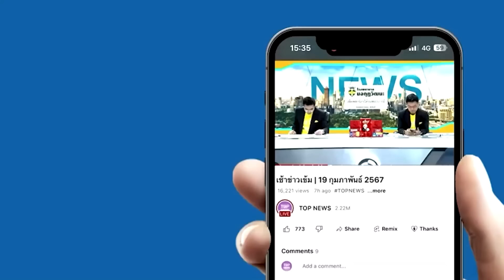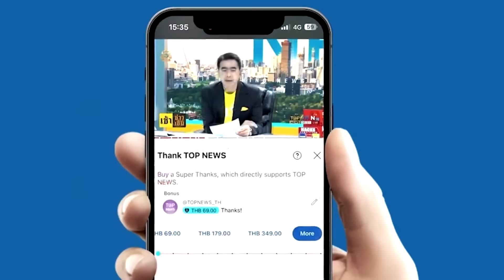เคลียร์ไม่จบ เฉี่ยวชนบนท้องถนน "เจ้าถิ่น"โทรเรียกพวกนับสิบ ไล่กระทืบ "ตำรวจ คฝ."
เคลียร์ไม่จบ เฉี่ยวชนบนท้องถนน เจ้าถิ่นโทรเรียกพวกนับสิบ ไล่กระทืบ "ตำรวจ คฝ." ทั้ง2ฝ่าย ยันไม่ไกล่เลี่ย พร้อมสู้ในชั้นศาลฯ พ่อแม่ยัน ลูกฉันไม่ผิด